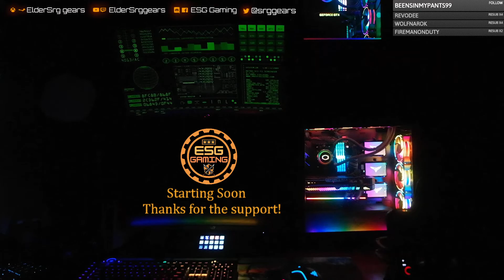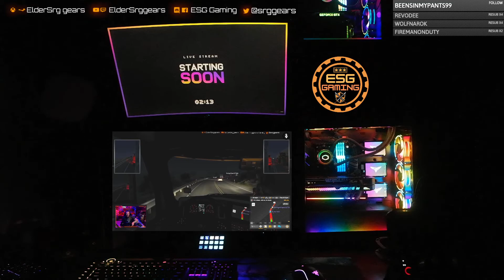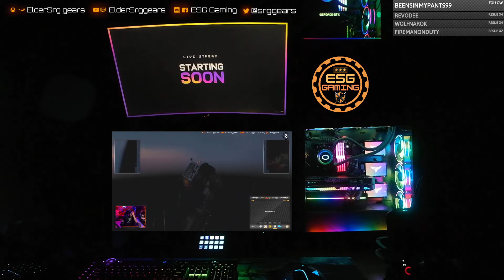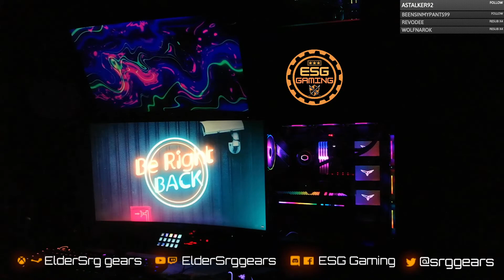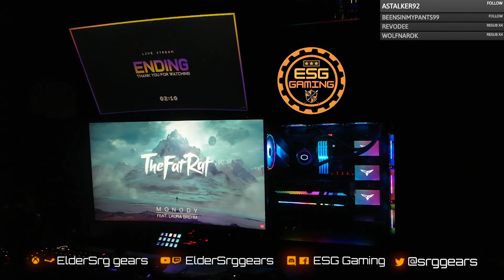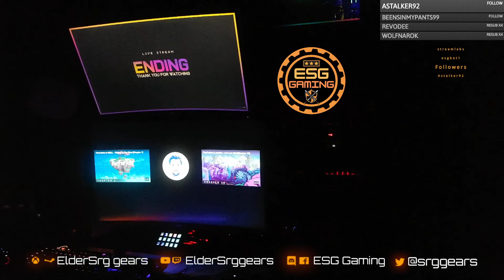DiRT Rally 2.0 Pt 3, lets set some PRs!!!!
first time streaming DiRT on the new rig and TV!!!